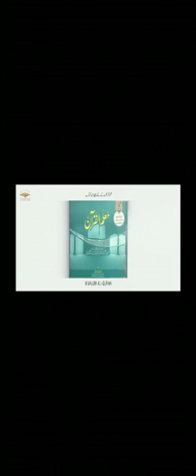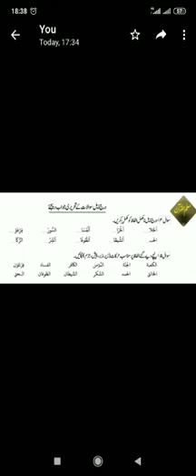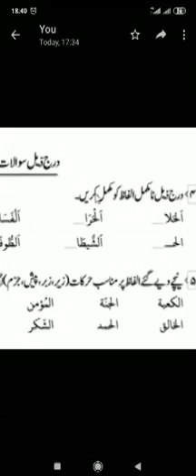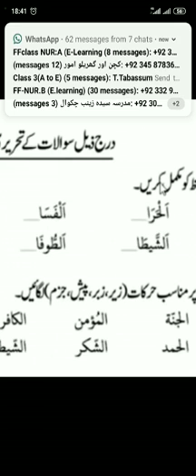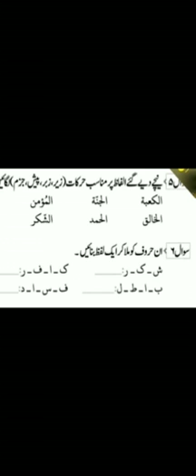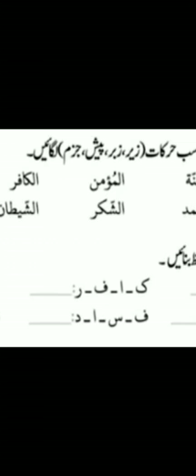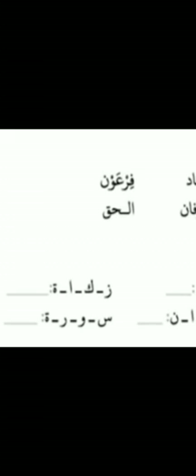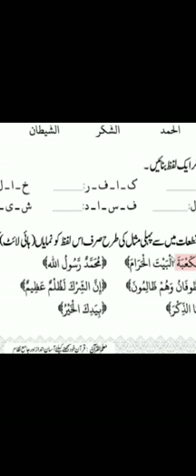Muallam ul Quran Unit 1 lesson 1 by T. Taskeen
Qur'anic studies Class 3